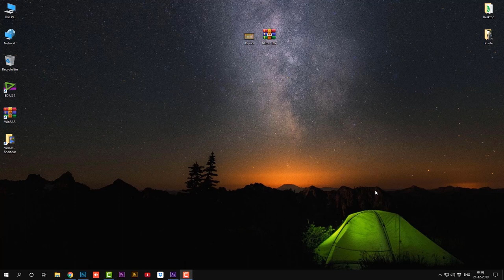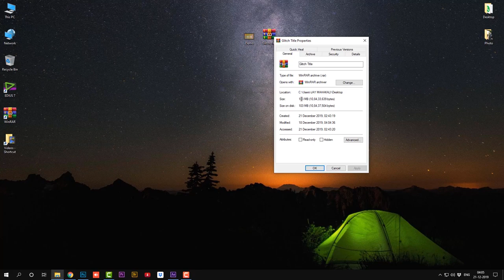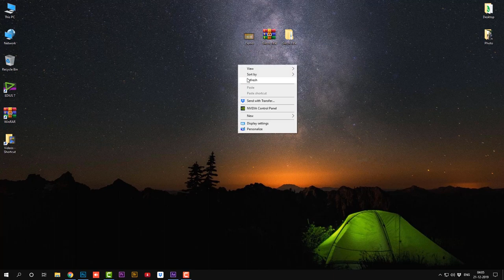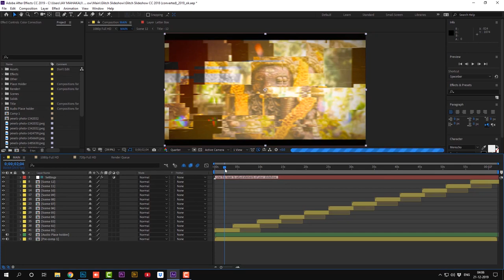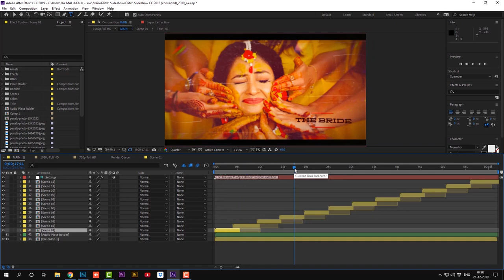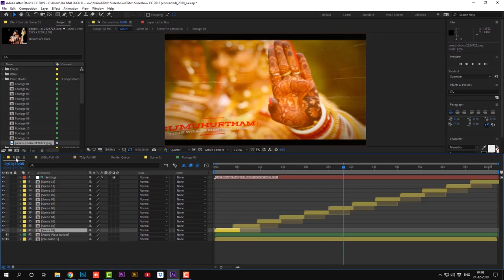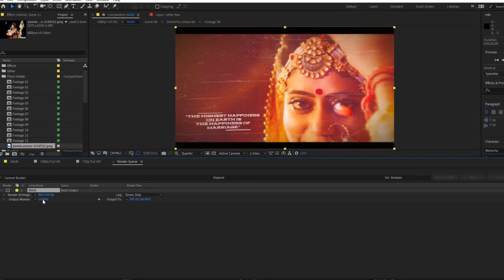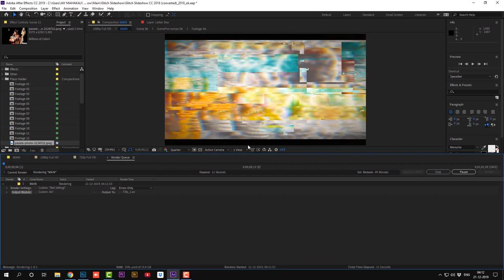ADOBE AFTER EFFECTS CC I WEDDING CINEMATIC GLITCH TITLE PROJECT 2020 PROJECT I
**ADOBE AFTER EFFECTS CC I WEDDING CINEMATIC GLITCH TITLE PROJECT 2020 PROJECT **

Hi, Friends
MAKE YOUR WEDDING INVITATION LIKE THIS

My Store ( All Projects Available ):👇👇👇
WINRAR SOFTWARE LATEST VERSION 64 BIT DOWNLOAD
  EDIT BOX:
  DILIP DABHI
  GUJARAT